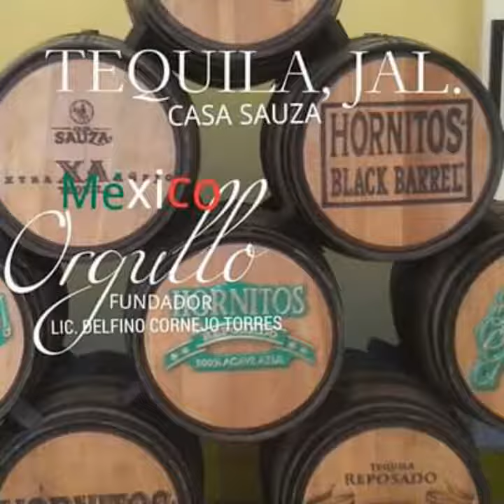TOP WORLD TOURISM LEADER LIC. DELFINO CORNEJO TORRES CREATOR WORLD OF TOURISM WITH IDENTITY